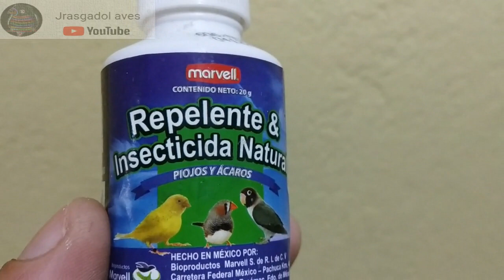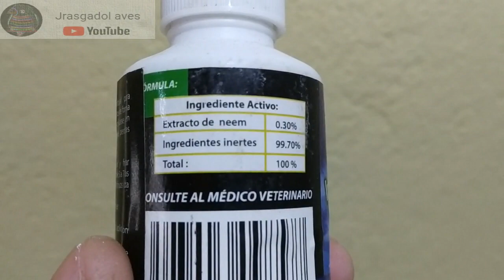Fin Proyecto 2019 / NUEVOS PROYECTOS 2020/ Jrasgadol Aves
Hablaremos del termino de nuestro proyecto 2019 y daremos a conocer nuestros primeros 2 proyectos de este año 2020.